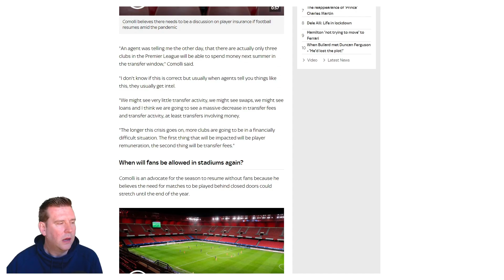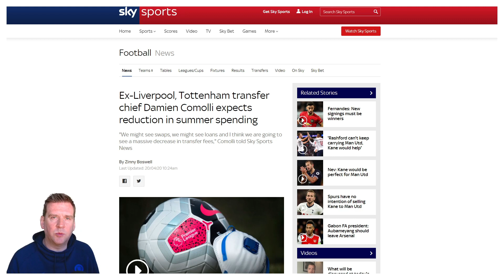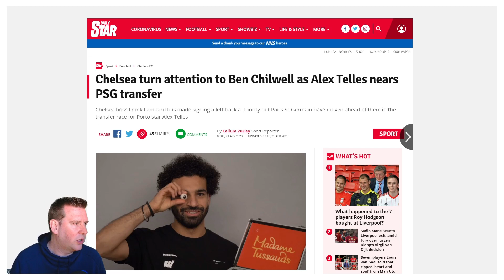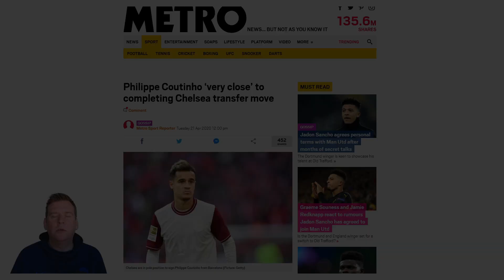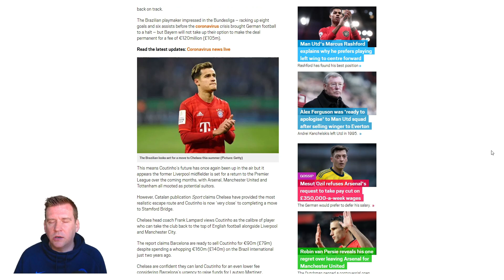Chelsea Transfer News | PHILIPPE COUTINHO MOVE TO CHELSEA CLOSE & MORE.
Welcome to today's five minute Chelsea Transfer News update with the focus on the Philippe Coutinho move to Chelsea close now. There is also featured the other latest Chelsea Transfer News stories all in just a five-minute video.